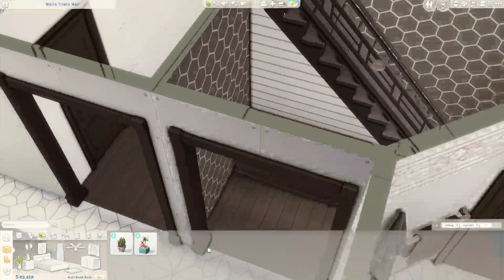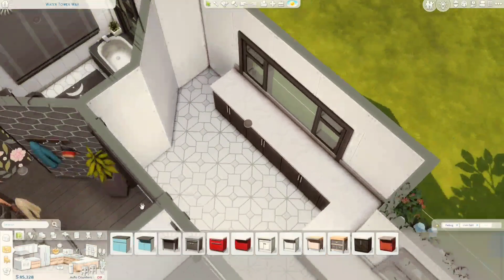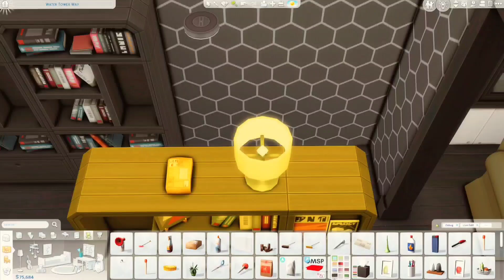COPPERDALE FAMILY HOME 🏡 | The Sims 4 Speed Build | No CC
Hello and what's up guys!

It's sims4ideas and today is the day for another build!

I hope you enjoy this Copperdale family home!

Get comfy, grab a snack and enjoy this speedbuild!

BUILD DETAILS
Copperdale
20x15
Highschool Years